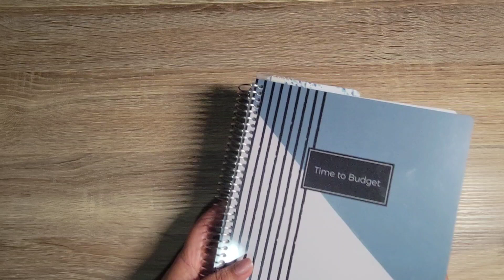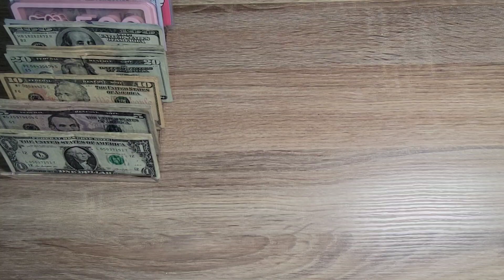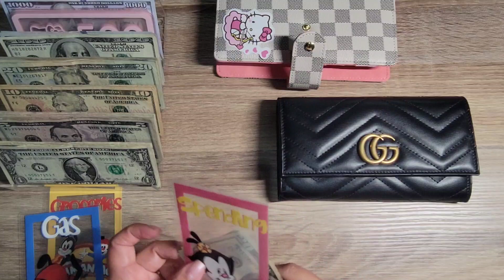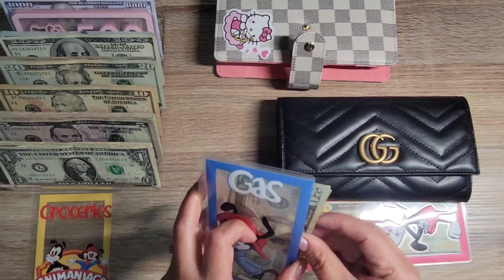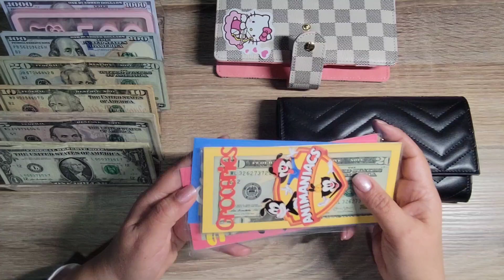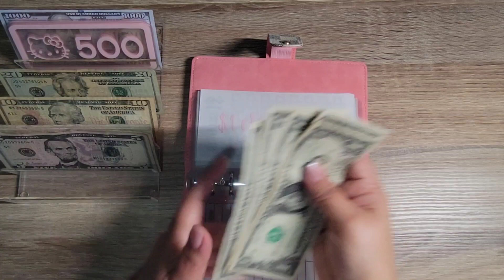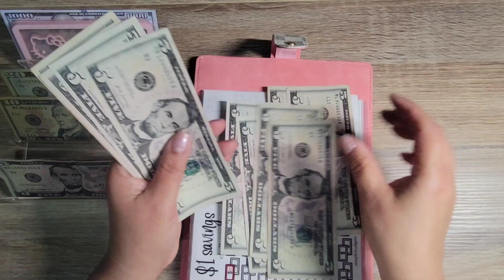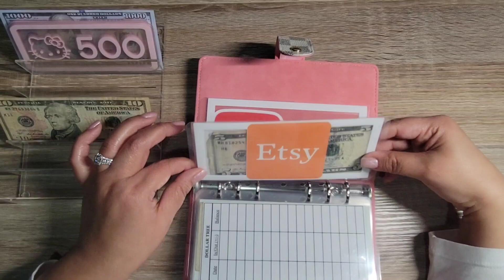I'm back! Restarting My Budgeting Journey. HAPPY NEW YEAR!